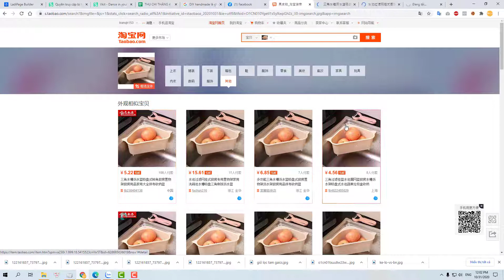Hướng dẫn tìm kiếm ảnh trên tao bao